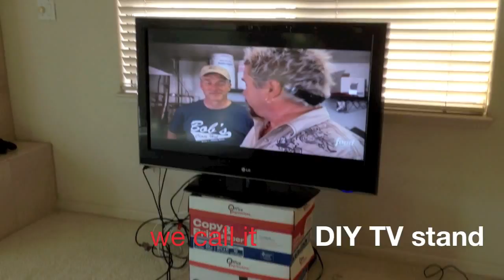October 18 - Smoked Salmon Benedict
Breakfast with dear old mum and dad
Valley Fair
Hanging out
Practice
Church & Prymer